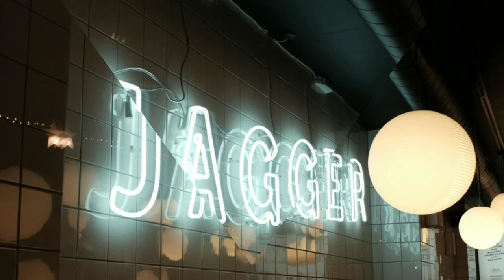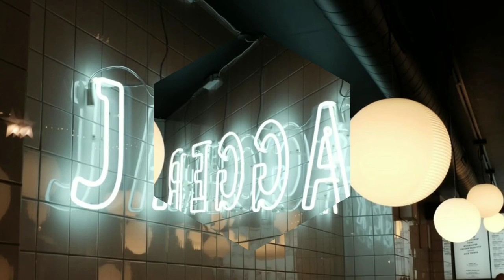Jagger - Until Dawn Trap 2019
🔥 Jagger - Until Dawn 🔥

best remix
best trap music
trap music
trap nation
trap city
trapmusichdtv
trap mix
best trap
bass trap
trap remix
bass remix
max bass
bass boosted songs
trap songs
trap music remix
magic music